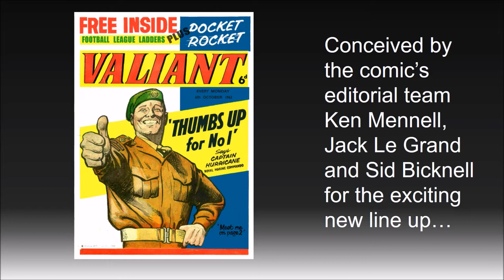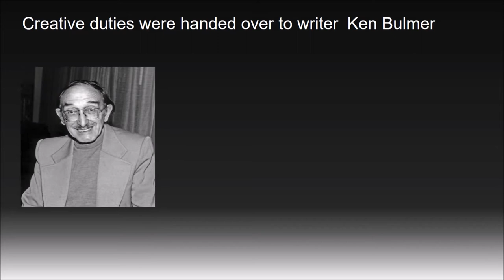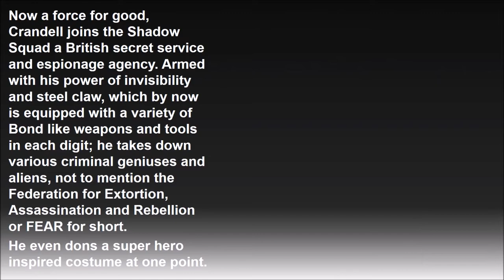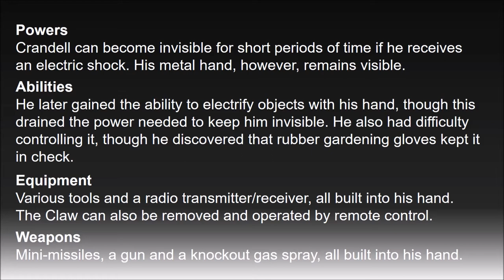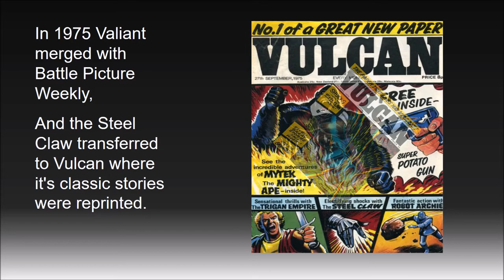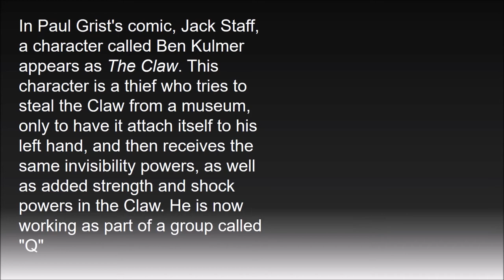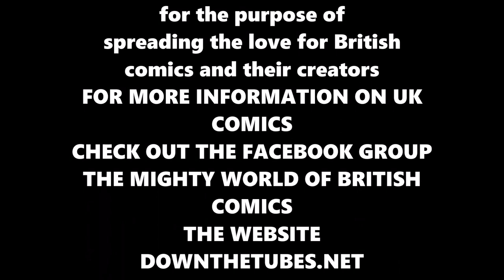A Brief Guide to British Comic Book Heroes: Episode 1 The Steel Claw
An introduction to Classic British comic book creations. First up, Louis Crandell AKA The Steel Claw.